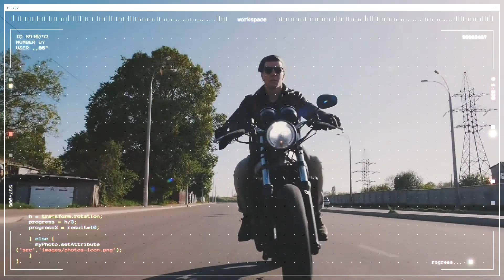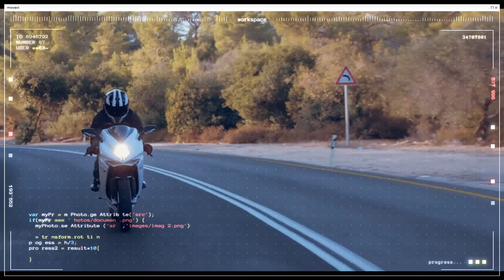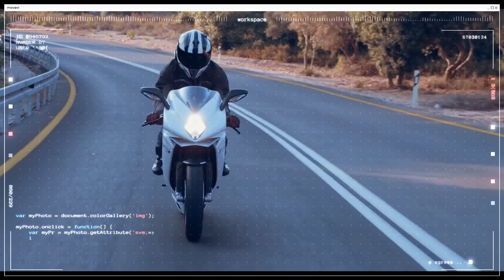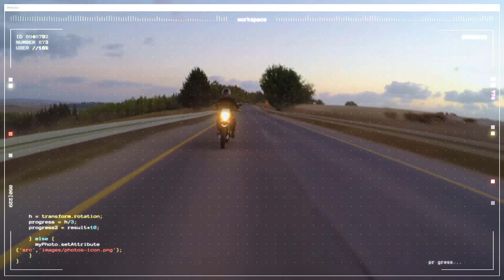Poison - Ride the wind